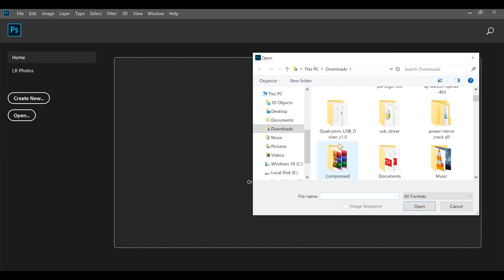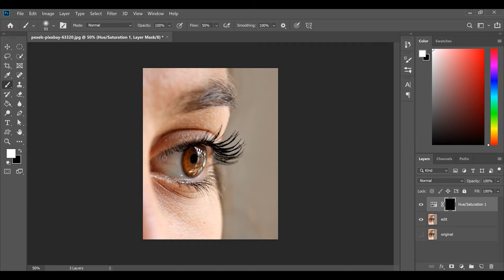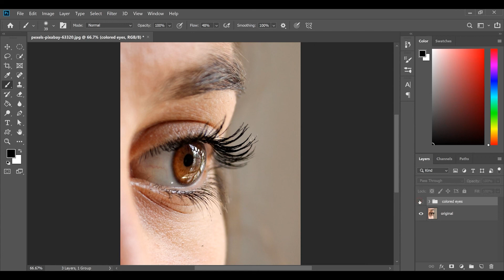CHANGE EYE COLOR IN PHOTOSHOP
HELLO EVERYONE ! BACK HERE AGAIN WITH NEW PHOTOSHOP VIDEO.